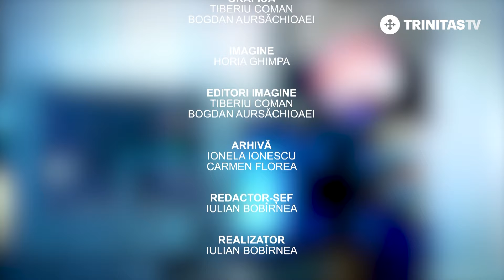Dr. Ruxandra Pleșea. Când suspectăm că putem avea diabet?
Când suspectăm că putem avea diabet?

Dr. Ruxandra Pleșea, Medic Specialist Diabet Zaharat, Nutriție și Boli Metabolice

Rubrică realizată cu sprijinul DiaMedica Hospital